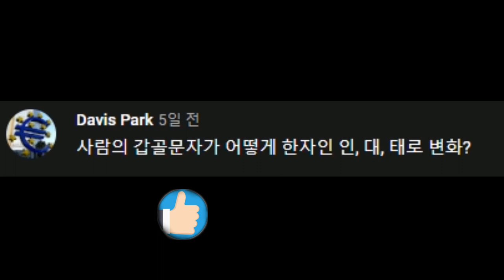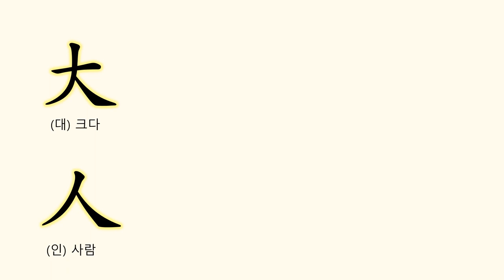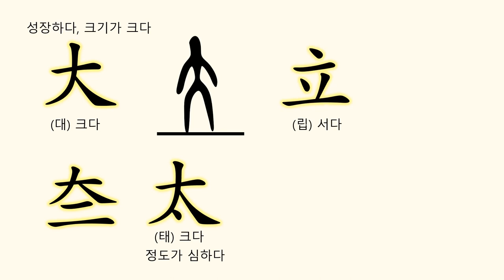人(사람 인)은 어떻게 만들어졌을까? [자막 가능 ⚙️]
참고자료
- [漢] 許愼 撰, [宋] 徐鉉 等 校定, ≪說文解字≫, 中華書局
- 김혁, ≪한자 그것이 알고 싶다≫, 신아사
- 裘錫圭 저, 이홍진 역, ≪중국문자학의 이해≫, 신아사
- 염정상, ≪설문해자주 부수자 역해≫, 서울대학교출판부

📘 트위터: @worungong